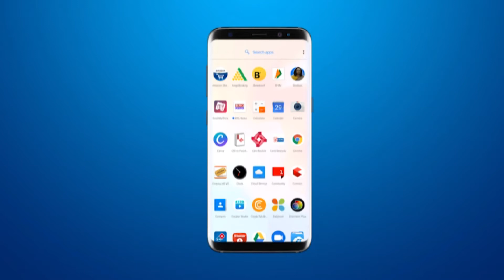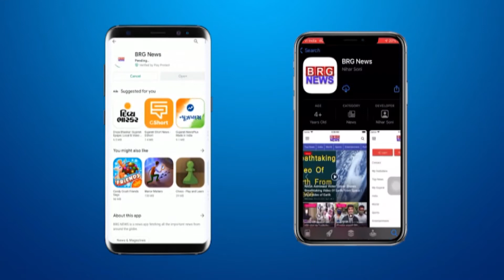Vadodara जिल्ला BJP कार्यालय का प्रदेश महामंत्री भर्गव भट्ट के हाथो से शुभारभ किया गया BRG NEWS